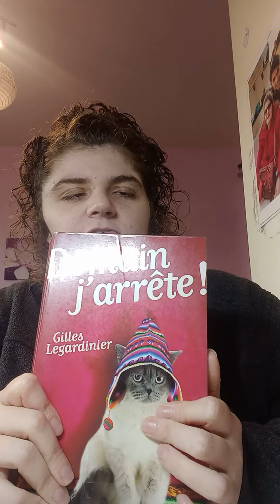demain j'arrête! Gilles Legarnier